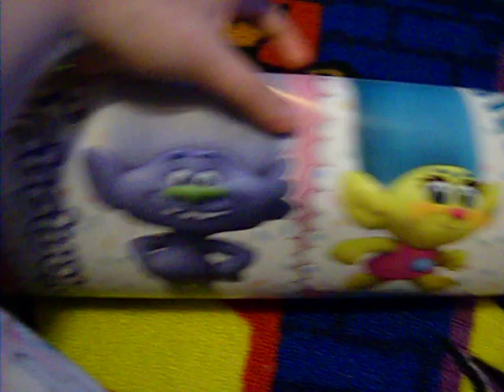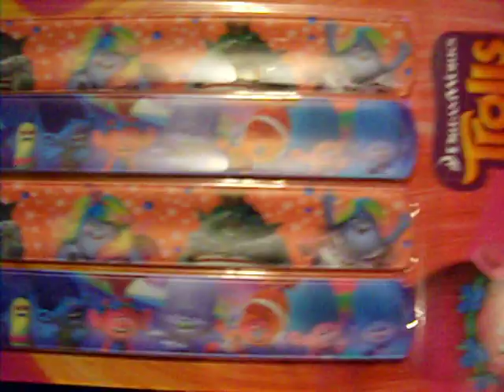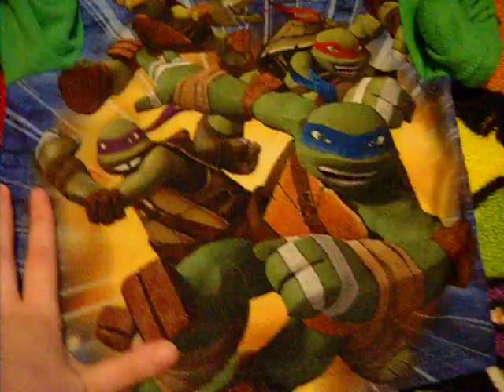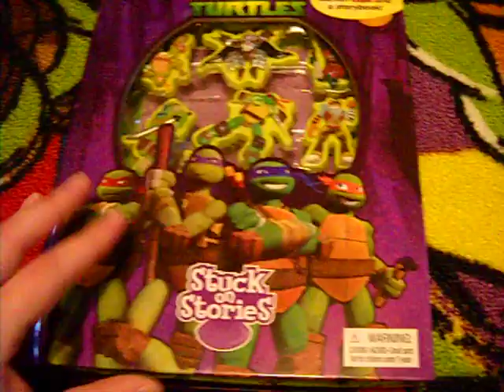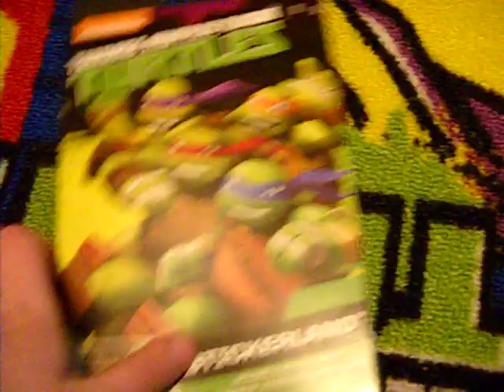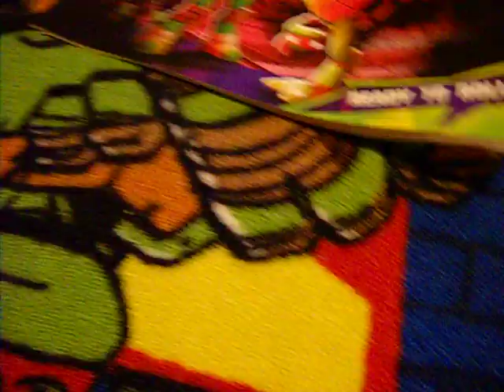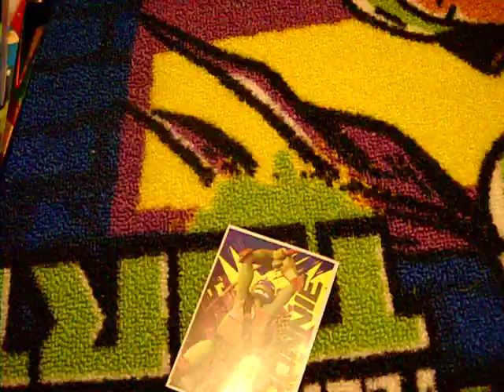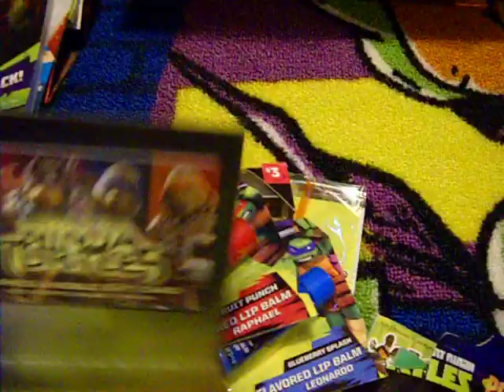Trolls,and TMNT collection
this video was requested,and sorry if i'm shaky,and I forgot to show my TMNT notebooks,and Trolls hand sanitizer